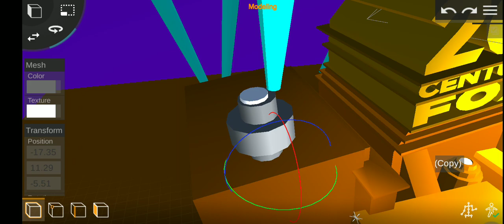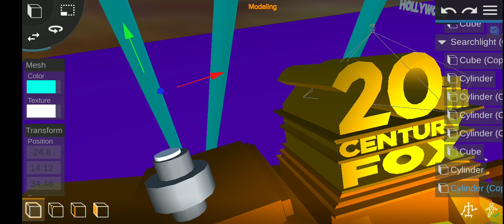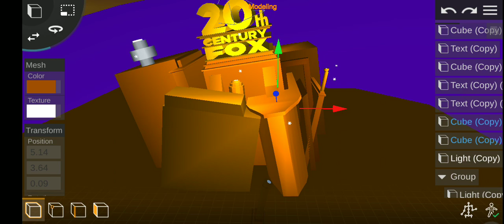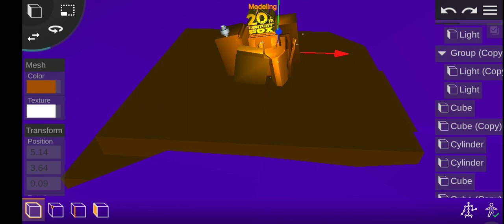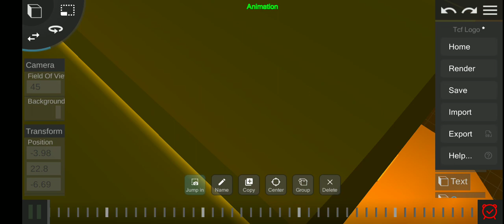Making RIP TCF